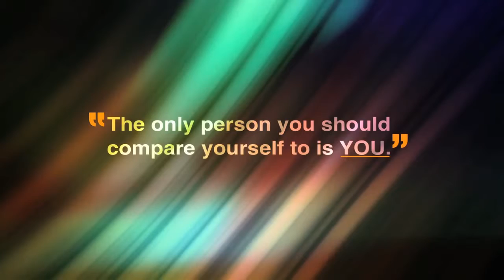Khud Ki Value Badhao By Sandeep Maheshwari YouTube